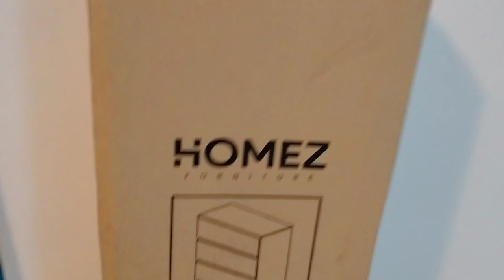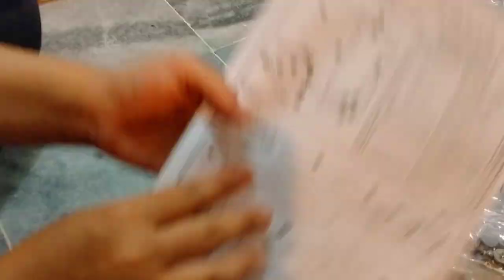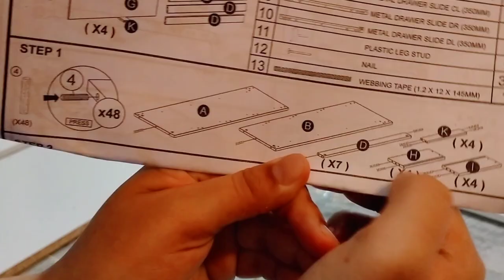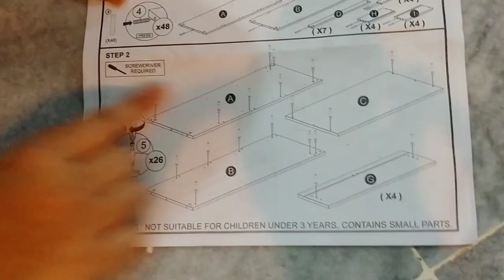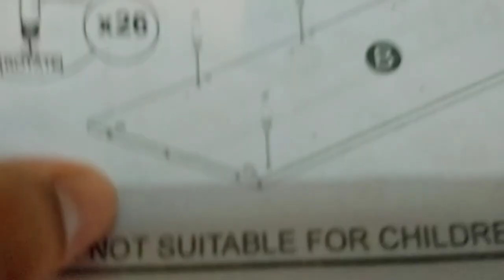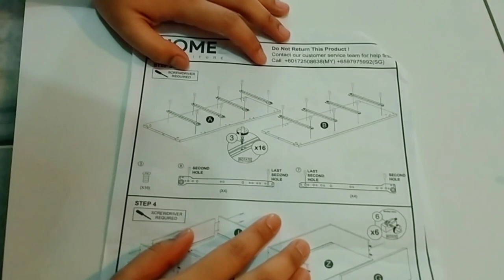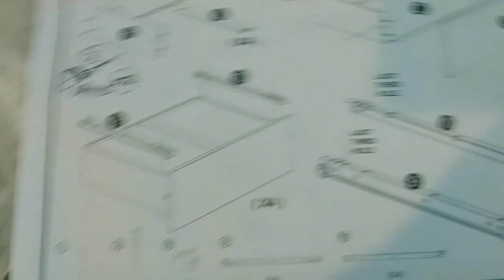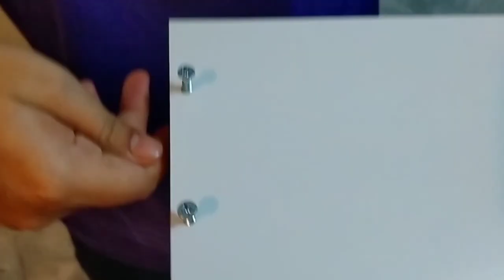Cara mudah pasang chest drawer shopee | UNBOXING Homez Chest Drawer With 4 layer Drawer Storage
📌 Video kali ni nina and eka nak tunjuk cara pasang chest drawer yang nina beli waktu sale 11.11 Shopee !!

📌 Walaupun nina and eka tak arif sangat dalam bidang ni hope video ni dapat membantu korang. Maaf andai anda kekurangan dalam video nina.